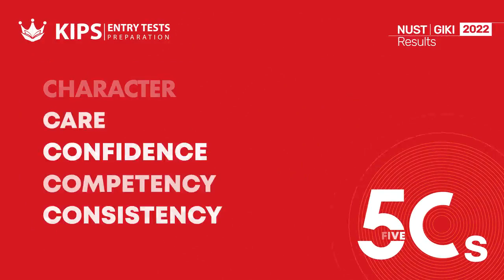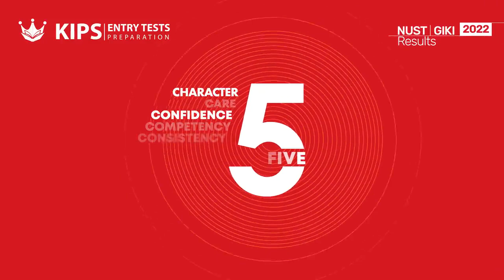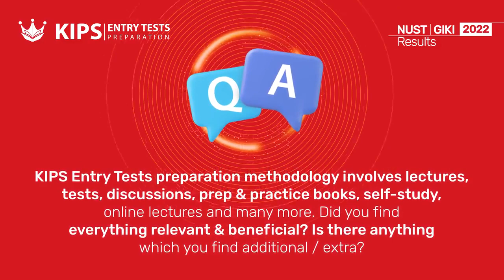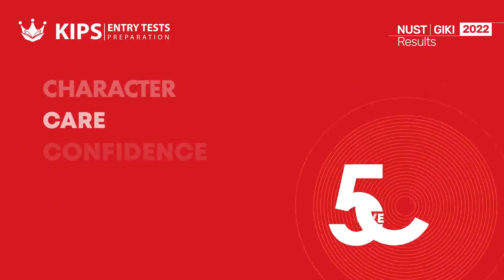NUST & GIKI Topper 2022 - Qayyum Ahmed | Engineering Entry Test Preparation Sessions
Congratulations! KIPS Entry Tests winning window brings new success stories. Our Brilliant Student Qayyum Ahmed secured 1st Position in NUST and 2nd Position in GIKI Entry Test Results 2022. KIPS Family wishes you the heartiest congratulations on your achievement.